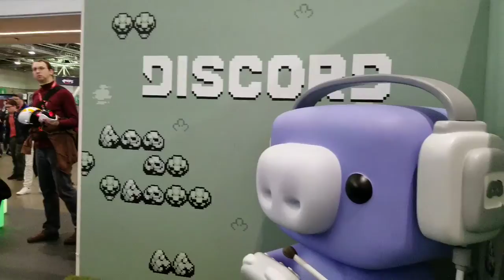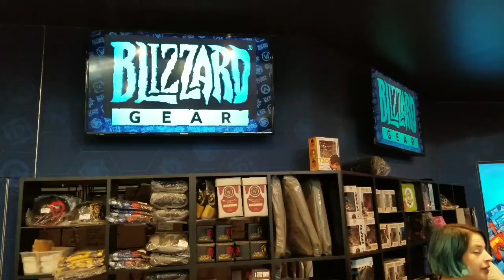Day 1 @ Pax East: Boston Edition!